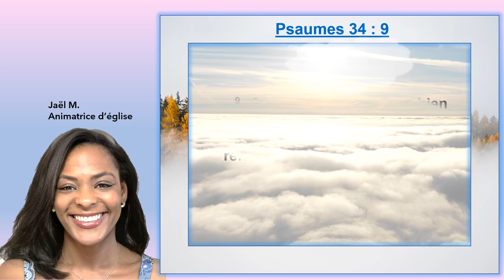Un refuge ? L'Eternel est là ! Louange : Proverbes : 34 : 9